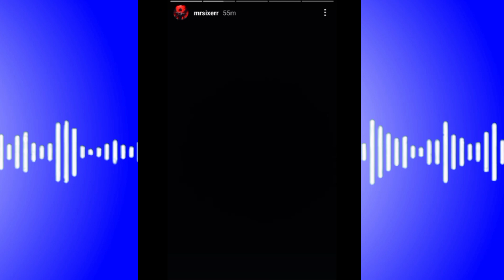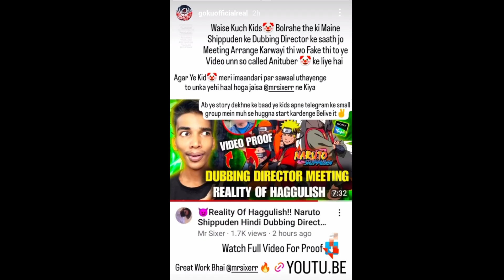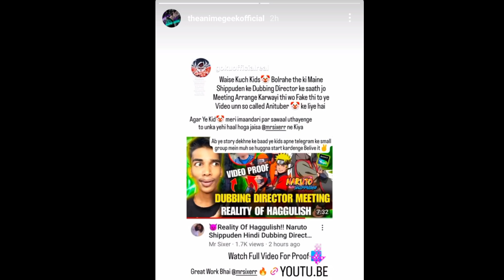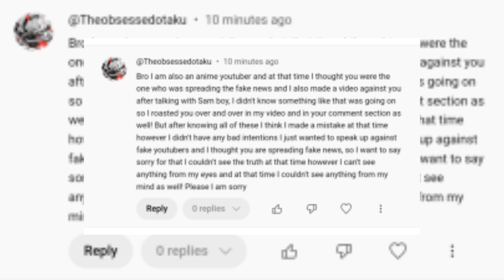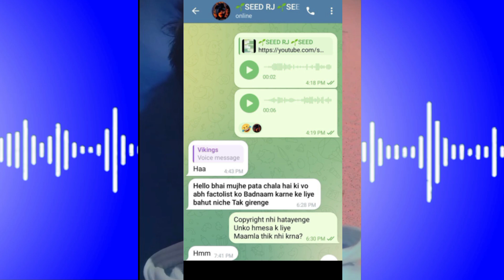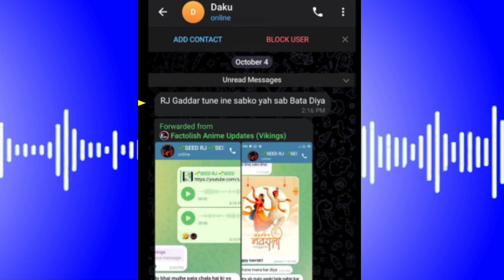Chakka , Scam Boy & Gutter Chatter Dark Reality Exposed With Proof | Factolish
Sach Sab Tak Pahunchna Zaroori Hai,